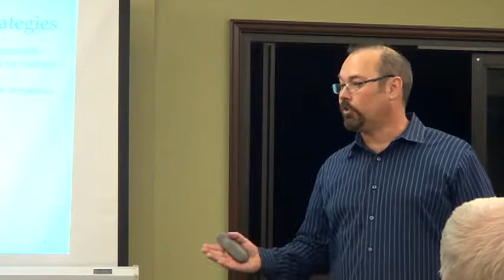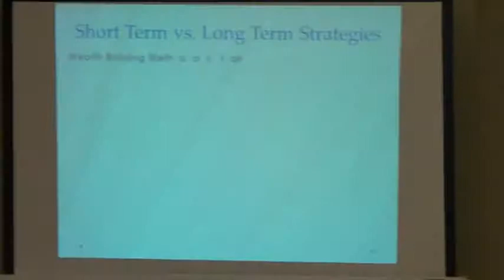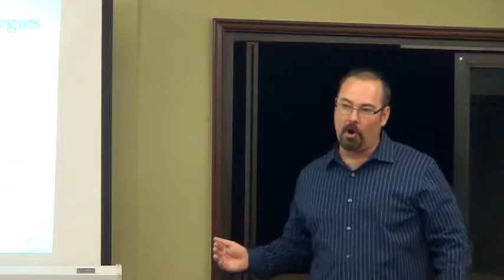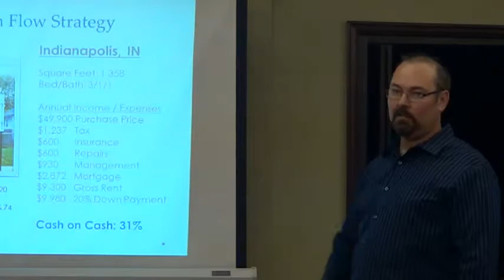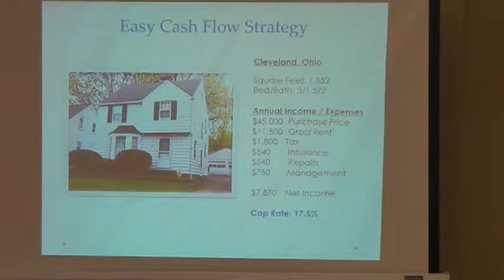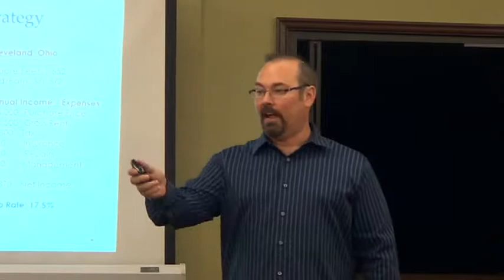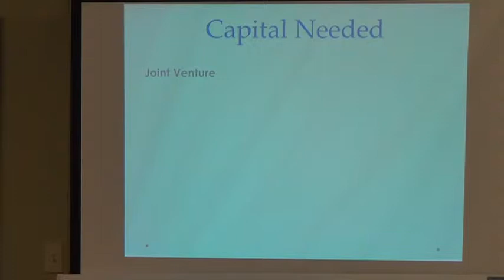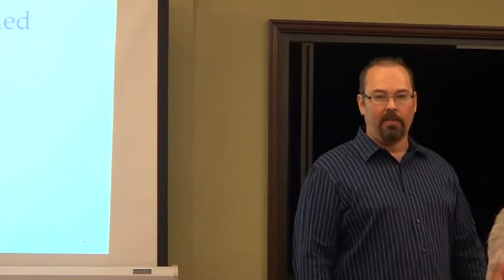SBREIA 10-15-13 Meeting 5 of 6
More information on SBREIA Meeting at